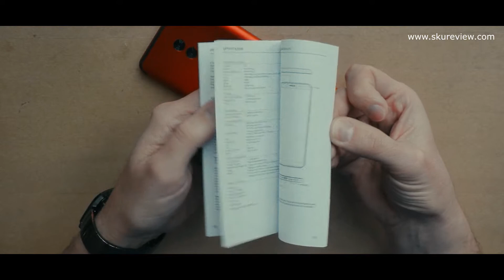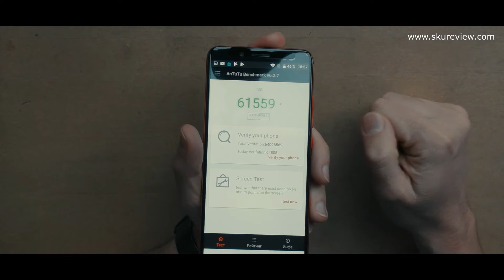UMIDIGI S2 | БЫСТРООБЗОР СМАРТФОНА